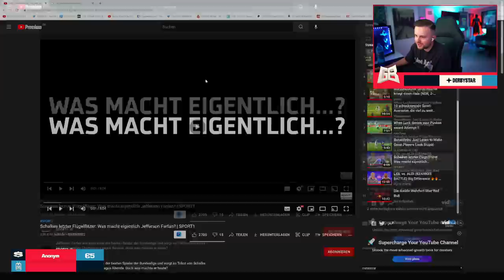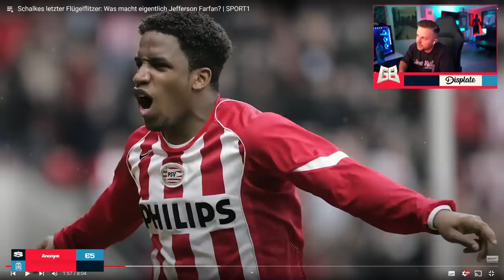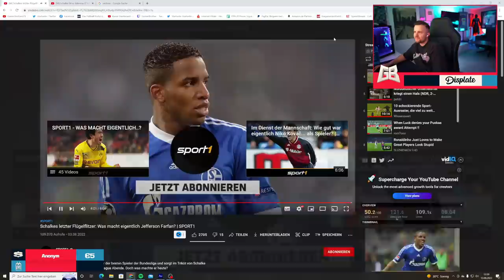GamerBrother REAGIERT auf WAS MACHT EIGENTLICH JEFFERSON FARFAN? 😱